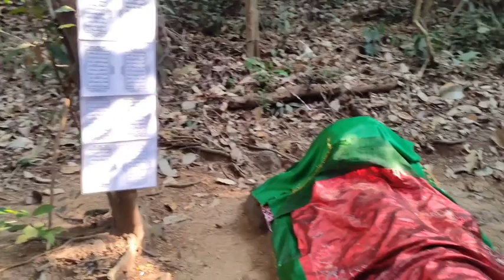സ്വഹാബാക്കൾ ഉറങ്ങുന്ന പുണ്യ ഭൂമി|നിലാമുറ്റം|Nilamuttam Maqam|Ziyarath Vlog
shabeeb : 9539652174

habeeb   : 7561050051